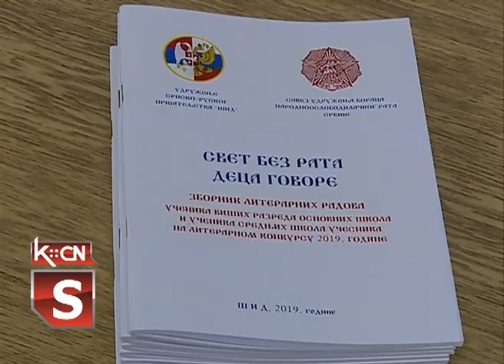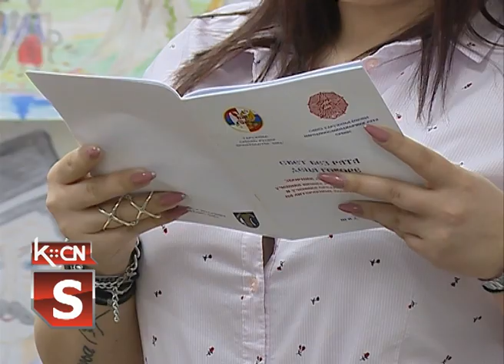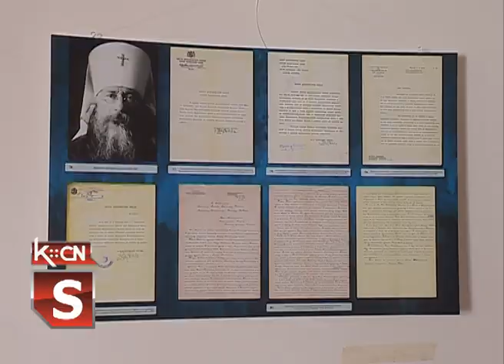Maslenice u Šidu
U   organizaciji Udruženja srpsko-ruskog prijateljstva "Šid" tokom vikenda je održan niz događaja kojima je obeležen zajednički verski praznik ruskog i srpskog naroda-Maslenice.Pored promocije Zbornika literarnih radova, u Riznici SPC u Šidu  otvorena je i izložba fotografija "Srpska pravoslavna crkva i Ruska bela emigracija" koju građani mogu pogledati do 6.marta